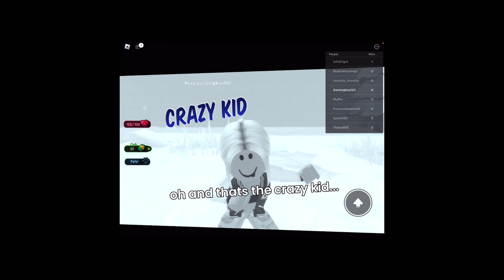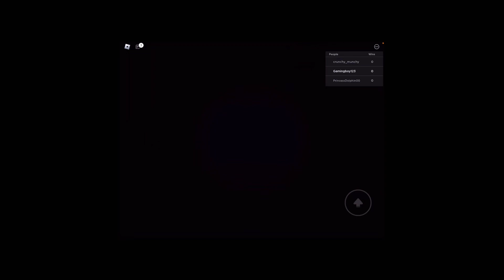Will I be the last one standing in WONKA STORY🏭🍩🍪🍭🍬🍡🎂🍫